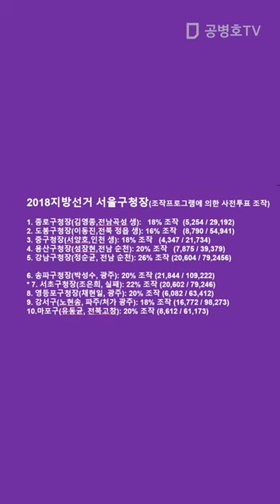"이렇게 전부 손을 댔다" / 전국 지자체단체장 선거, 성한 곳이 어디에 있을까 / 실상을 밝히고 선거정의를 다시 세울 수 있어야 [공병호TV]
[공지]  잘못 표기된 숫자 조정
부산시 중구청장: 14% 조작 (1,458/7,664)
인천시 중구청장: 14% 조작 (2,782/19,865)

[2018년 지방선거 분석] 조작프로그램 가동